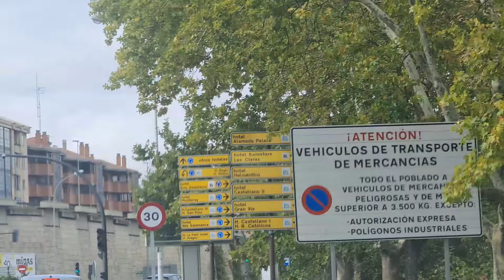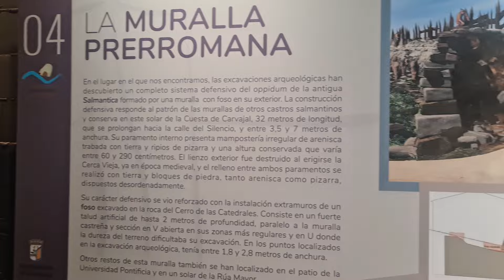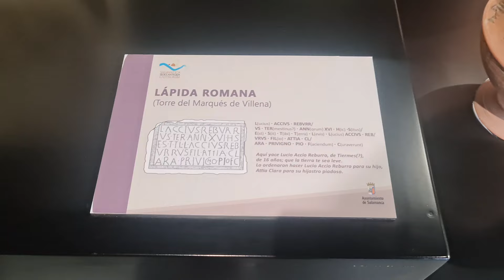¡HE VUELTO! Mi vida en los últimos meses, paseos y más- Paseo en Madrid y Salamanca con mami 🇪🇸